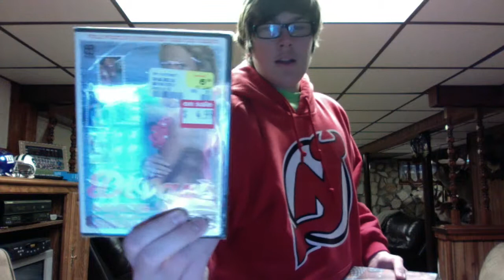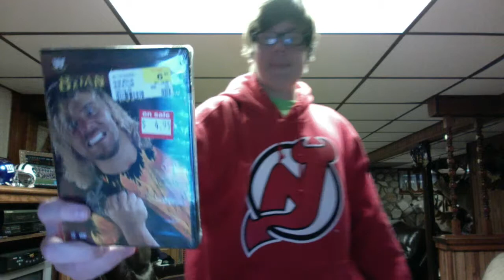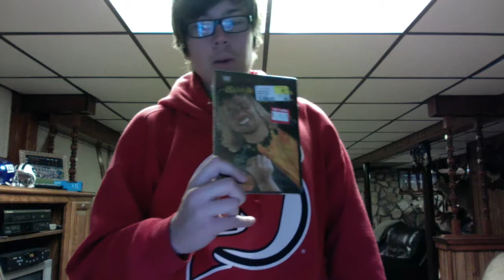WWE dvd pickups (Vlog #19)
got 4 dvd pickups today
Sub me